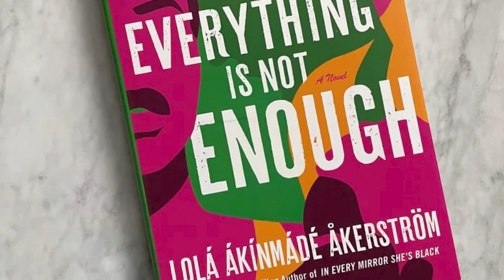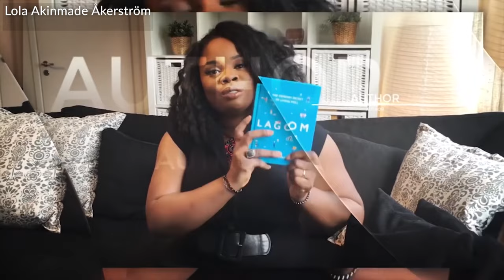A conversation with Award-Winning Travel Writer and Photographer Lola Akinmade Åkerström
The intersection of travel and social media has changed the way people experience, and share their travel adventures. But how do we balance the need to share these experiences with the cultural sensitivities of local communities? We speak to acclaimed travel writer and photographer Lola Akinmade Åkerström